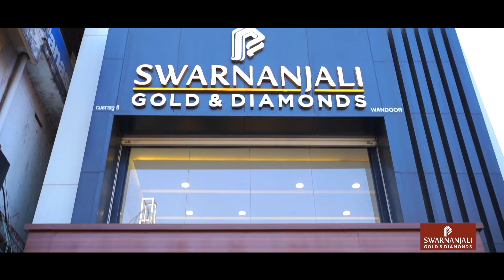പ്രിയങ്ക ഗാന്ധിയെ സ്വാഗതം ചെയ്തു വണ്ടൂരിൽ പ്രകടനം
മണ്ഡലം കോൺഗ്രസ് കമ്മിറ്റിയാണ് പ്രകടനം നടത്തിയത്